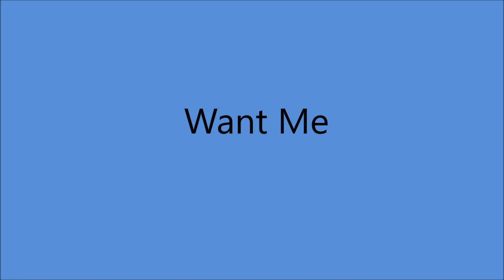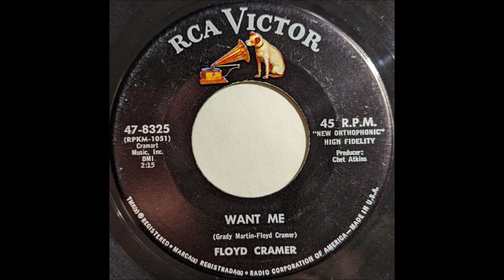Floyd Cramer - Want Me [1964].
[Written by  Floyd Cramer - Grady Martin]

2003  Country Music Hall of Fame
          Rock and Roll Hall of Fame
2004  "LAST DATE"  Grammy Hall of Fame
2008  Louisiana Hall of Fame